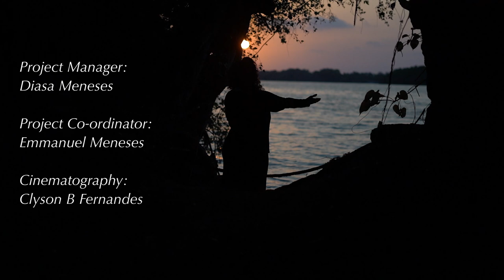Mhadei amchi Mai/original konkani song/Patrick J. Lobo(Vocalist-Hema Sardesai)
MHADEI AMCHI MAI

Nitoll ani xitoll udok tujem
vhanvta tum Goycheam nodinim
Goychi tum ek sobit ranni
Ghos-ghosta amchea gharanim.

Zonvaran tujea thaim ietat
Zhaddam tuka polleun hastat
Suknnim uddon-uddon ietat
Nustim voxi-toxim dhanvtat.

Ch.  Mhadei amchi Mai, Mhadei amchi Mai
Tujem udok mhova sarkem,
jivit amchem Goychem
Tujea vinnem Goykarachem kitem ?

Mhadei Mhadei amchi Mai ti,
tiche vinnem amche kitem ?
Zonvaram fod-fodon mortolim
Nistim xirap soddon somptolim.

Zhaddam sukon sukon vetelim
Goenkara ti tujer xirap soddtolim
Vhanvtem vhanvtem udok suktolem
Udka vinnem goenchem kitem ?

Utt utt re Goenkara, marun ie re dhanv
Mhadei amchi mai tika, jiva passun tum pav

Concept: Patrick J. Lobo
Vocalist: Hema Sardesai
Lyricists: Bianca & Patrick J. Lobo
Musical Arrangement: Roque Lazarus
Recording, Mixing & Mastering: Mukesh Ghatwal
Project Manager: Diasa Meneses
Project Co-ordinator: Emmanuel Meneses
Cinematography : Clyson B. Fernandes